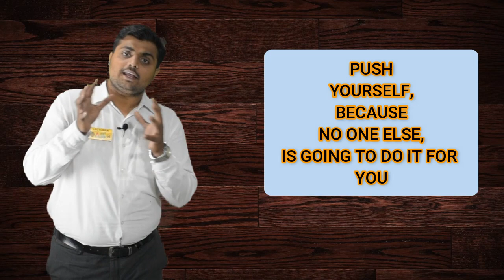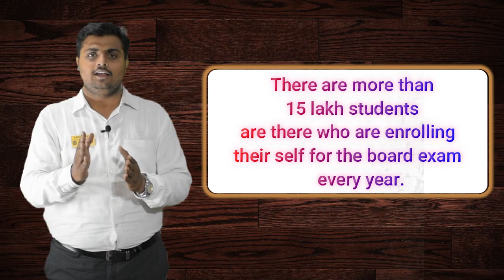XI to XII Moving Students I Studying Advice That Nobody Will Give You |11th &12th Student Motivation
# Ajeet academy
11th to 12th moving students

For purchase our full online video course
 (All subjects of XI & Xll Maharashtra board )

 Today’s video is all about making Decision to start study and focus on your carrier. We are here to guide you  that you might be badly in need of but there’s too many distractions out there which makes you feel confused & unfocussed. I speak about the educational system in India and how as school or college going kids we need to be responsible towards our parent’s hard earned money & finish 10th & 12th satisfactorily & start exploring our passion, hobbies & interests in a much better way post that.
I hope this video gives you some kind of studying motivation & inspiration. This is one of our videos in long series of Taking decision don't wait for Anyone  start your study I have done motivational talks for students and given a sort of study inspiration speech or study motivation speech.
Go ahead and share this study motivation for students video with someone who needs it right now.